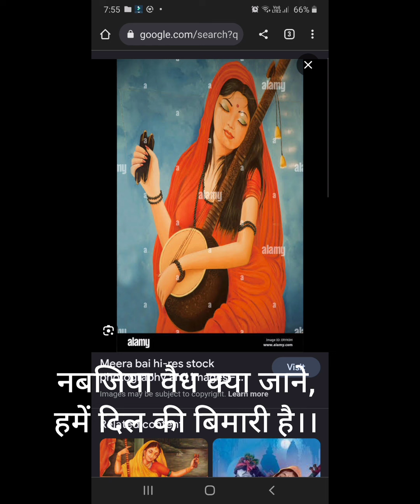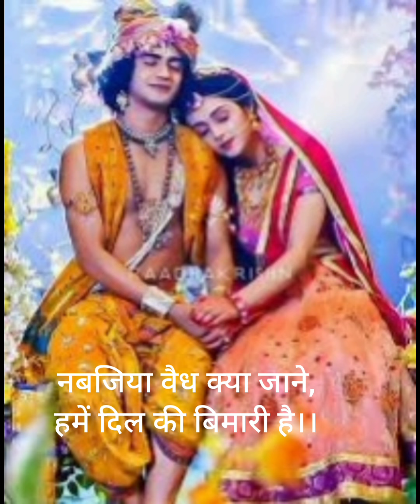meera bhajan # nabjiya vaidh kya Jane # singer roshni khatri